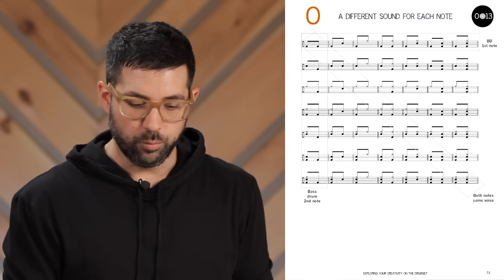Mark Guiliana Excerpt 2: "Exploring Your Creativity On The Drumset.”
An excerpt from the upcoming Mark Guiliana book/DVD "Exploring Your Creativity On The Drumset.”